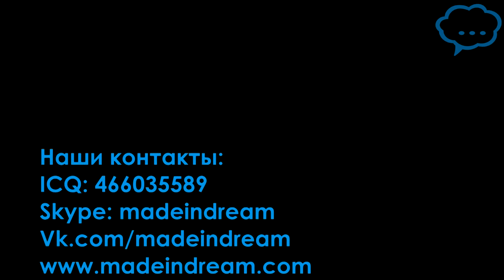Проращиватель сад Дзен (базовая комплектация)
Дорогие друзья, Мы представляем вам интернет магазин Эксклюзивных товаров из Кореи для здорового питания и красоты. "made in dream"
Мы ориентированы на людей, которые любят себя и берегут своё здоровье и красоту (как духовную, так и физическую)
Для Сыроедов и всех прекрасных людей этой прекрасной планеты товары отличного качества по самым низким ценам! Наша миссия помочь вам воплотить ваши МЕЧТЫ В РЕАЛЬНОСТЬ
Любой товар мы совершенно БЕСПЛАТНО доставим до ваших дверей! И неважно где вы находитесь в России, Белоруссии, Украине, или же где то еще.

У нас вы найдете:
Шнековые соковыжималки (Hurom, Oscar, Angel Juicer, Coway, Nuc, Hyun-Dae, Kuvings, Lexen и т.д.)
Дегидраторы (Sedona, l'equip, lexen)
Профессиональные блендеры (JTC 38000оборотов в минуту 3 л.с. l'equip)
Проращиватели (Fresh life, Easy sprout...)
Мельницы (Ручные, автоматические)
Вакуумные упаковщики
4d вибронаушники (Vibe)
Лазерные эпиляторы (No! No!)
Массажеры

Контакты:
Skype: madeindream
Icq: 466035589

made in dream - мечты в реальность

Шнековая соковыжималка дегидратор made in dream mid oscar hurom cooksense sj200b hu400 sj2000 hyundae huyndae hyunday huynday фито пресс angel juicer omega kempo green star jtc sedona excalibur техника сыроеда смузи лазерный эпилятор вакуумный упаковщик массажер проращиватель sprouter lequip леквип vitamix ОМЕГА блендер